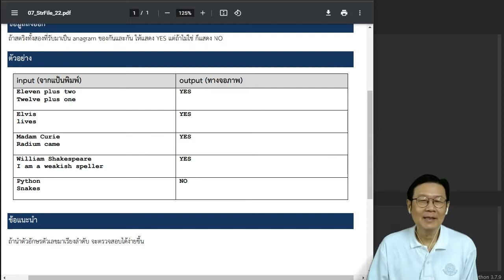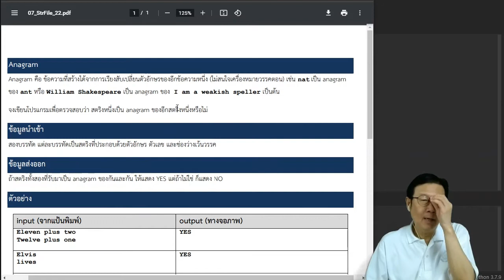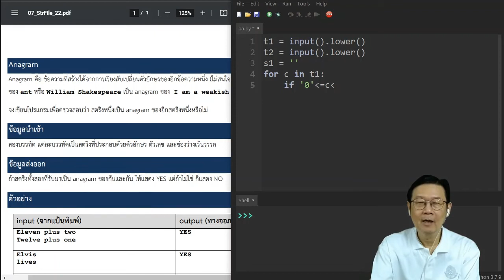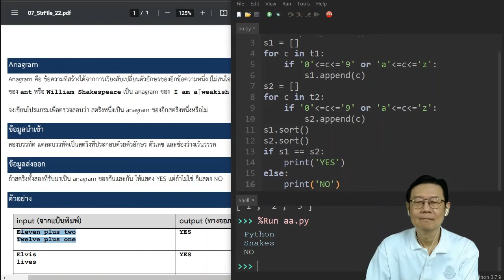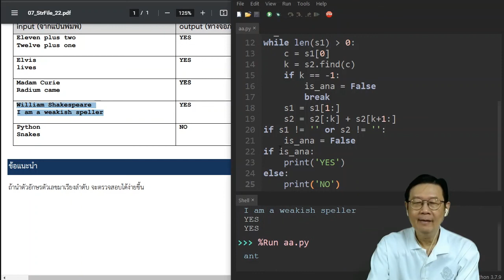2110101 เฉลย: 07_StrFile_★★_Anagram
เฉลยแบบฝึกหัดปฏิบัติการเขียนโปรแกรมของระบบ Grader
บทที่ 7 String & File Processing
วิชา 2110101 Computer Programming
ภาควิชาวิศวกรรมคอมพิวเตอร์